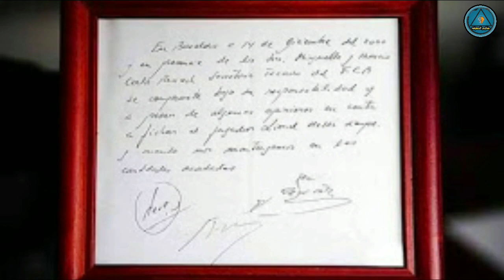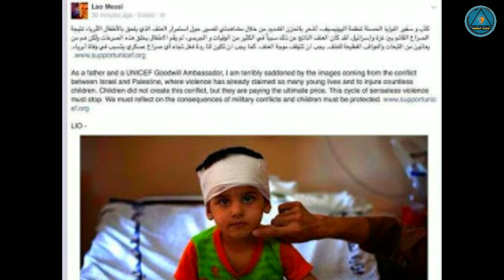تعرف على 10 حقائق ومعلومات نادرة عن حياة ليونيل ميسي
◄ اذا اعجبك الفيديو اضغط 👍 واشترك بالقناة للمزيد من الفيديوهات الرائعة

جميع حقوق الفيديو محفوظة لـــقناة  مناجم المعرفه ©

بعض وصف الفيديو :
اغرب 10 كواكب
اغرب 10 حيوانات
اغرب 10 اطفال
اغرب 10 اماكن في العالم
اغرب 10 اشياء
اغرب 10 فواكه في العالم
اغرب 10 يخوت
أغرب 10 أمور يحبها الرجل في المرأة
اغرب 10 اختراعات يابانية
أغرب 10 إختراعات يابانية لن تصدق أنها موجودة
اغرب 10 ابتكارات يابانية لا تصدق
أغرب 10 أسرار يخفيها الطيارون عن المسافرين
أغرب 10 قنوات يوتيوب
أغرب 10 وظائف في العالم
اغرب 10 وظائف
اغرب 10 وفيات في العالم
اغرب 10 ولادات في العالم
اغرب 10 وجوه في العالم
اغرب 10 وجبات في العالم
اغرب 10 وحوش
اغرب 10 وظائف بالعالم
اغرب 10 وحوش في العالم
أغرب 10 وظائف في العالم.. بعضها سيثير اشمئزازك
اشهر و اغرب 10 حالات هروب من السجن
اغرب و اخطر 10 سجون في العالم
أغرب و أسوأ 10 حوادث سيارات في العالم
اغرب 10 هواتف في العالم
أغرب 10 هواتف محمولة فى العالم
اغرب 10 هوايات
أغرب 10 هوايات لا تخطر على بال أحد
اغرب 10 حالات هروب من السجن
اغرب 10 قصص هروب من السجن
اغرب 10 اشياء في العالم هل تعلم
اغرب 10 نساء
اغرب 10 نساء في موسوعة جينيس
اغرب 10 ناس في العالم
اغرب 10 نساء في الكون
أغرب 10 نظريات عن الكون
اغرب 10 نباتات
اغرب 10 نباتات بالعالم
اغرب 10 ناس
اغرب 10 نظريات
اغرب 10 مواقف
أغرب 10 منازل في العالم
اغرب 10 مطاعم
اغرب 10 مدارس في العالم
اغرب 10 مخلوقات
اغرب 10 مخلوقات في العالم
اغرب 10 مطارات في العالم
اغرب 10 مناطق في العالم
اغرب 10 لغات في العالم
اغرب 10 لقطات في تاريخ كرة القدم
اغرب 10 لاعبين
اغرب 10 لاعبين في العالم
اغرب 10 لوحات
اغرب 10 لقطات في كرة القدم
اغرب 10 لقطات في العالم
اغرب 10 لصوص
اغرب 10 لقطات
أغرب 10 لغات
اغرب 10 كائنات في العالم
اغرب 10 كهوف في العالم
اغرب 10 كواكب تم اكتشافها
اغرب 10 كلاب فى العالم
اغرب 10 كتب في العالم
اغرب 10 كواكب في الفضاء
اغرب 10 كواكب مكتشفة في الكون بالصور
اغرب 10 كائنات حية على وجه الارض حقيقة
اغرب 10 كائنات
اغرب 10 قوانين في كندا
اغرب 10 قوانين في العالم
اغرب 10 قوانين في كوريا الشمالية
اغرب 10 قطارات في العالم
اغرب 10 قوانين في المانيا
أغرب 10 قصص نجاح جاءت بعد فشل
اغرب 10 قطط
أغرب 10 قوانين حول العالم
اغرب 10 قصات شعر
اغرب 10 في العالم
اغرب 10 فتاوي
اغرب 10 فساتين زفاف
اغرب 10 فرص ضائعة
اغرب 10 فصائل خيول
اغرب 10 فيديوهات
اغرب 10 سيارات في العالم 2017
اغرب 10 اشياء امطرتها السماء
اغرب 10 اطفال في العالم
اغرب 10 عناكب في العالم
اغرب 10 عائلات في العالم
اغرب 10 عجلات
اغرب 10 عادات في العالم
اغرب 10 عيون في العالم
اغرب 10 عمليات تجميل في العالم
اغرب 10 عمليات تجميل
تعرف على أغرب 10 أشياء وجدت في البحر
تعرف على اغرب 10 اكلات فى العالم
تعرف على أغرب 10 حالات وفاة سجلها التاريخ
تعرف على أغرب 10 طرق الاعدام عبر التاريخ
اغرب 10 طرق في العالم
اغرب 10 طيور في العالم
اغرب 10 طائرات في العالم
أغرب 10 طرق إلقاء السلام في العالم
اغرب 10 طرق للعقاب
اغرب 10 طرق للتعامل مع الموتى في العالم
اغرب 10 طقوس زواج بالعالم
اغرب 10 طرق
أغرب 10 طرق لتنظيف سيارتك
اغرب 10 ضحكات في العالم
اغرب 10 شواطئ في العالم
اغرب 10 شخصيات في التاريخ
اغرب 10 شلالات في العالم
اغرب 10 شخصيات في العالم
اغرب 10 شائعات
اغرب 10 شخصيات
اغرب 10 بحيرات في العالم